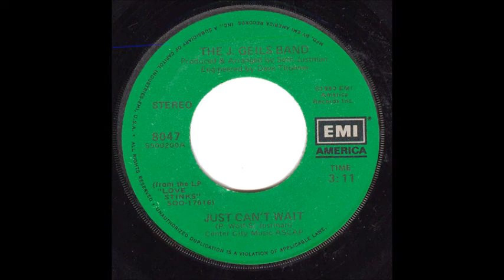J Geils Band - Just Can't Wait (single 45 edit) (1980)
The third single from "Love Stinks", the band's 2nd album for EMI Records.  "Just Can't Wait" under-performed, and should have been a bigger hit. The song peaked at #78 on the Billboard Hot 100, and #80 on the Cash Box Top 100. This is the single 45 version, and deserves a listen.